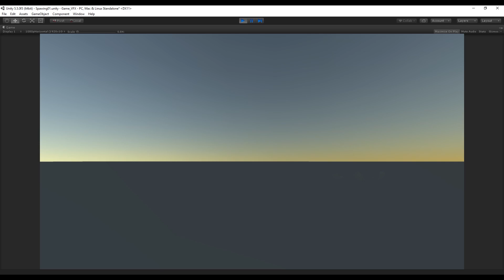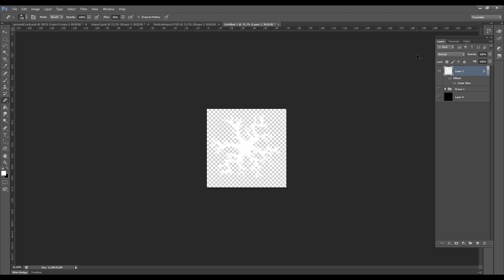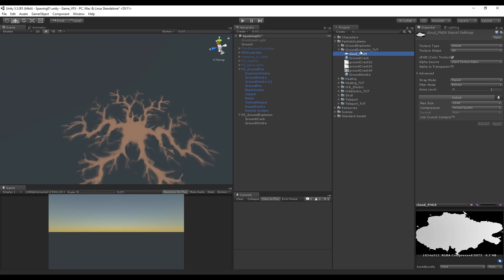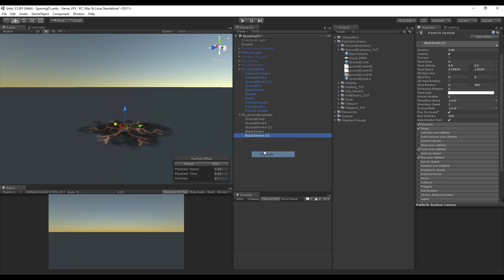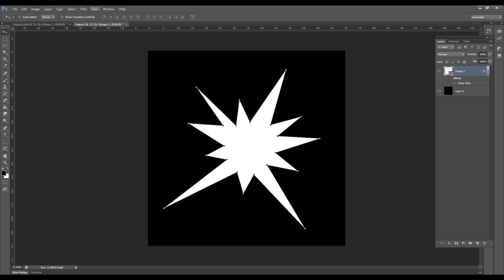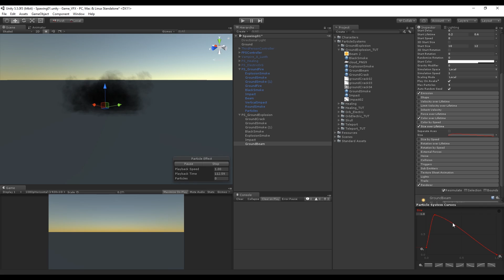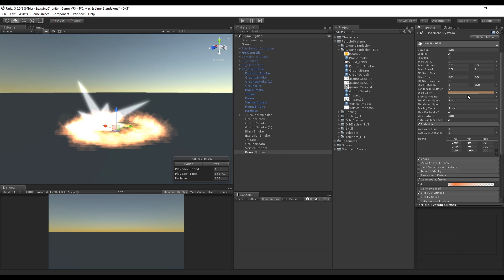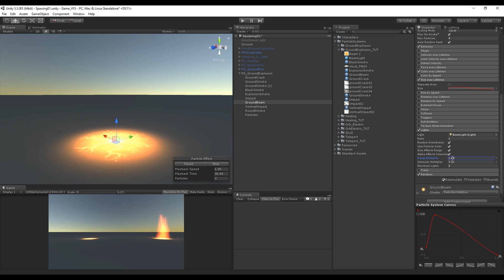Unity 5 - Game Effects VFX - Ground Explosion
This is the fourth tutorial of the series Special Effects for Games and we see how to create a ground explosion, it's a great way to learn VFX in Unity. In this Unity tutorials we are going to see how to create effects for games by using the particle system Shuriken.

*Courses*

Unity 5 Game Effects Explosion Effect
Unity 5.5 Particle System Shuriken
Unity Special Effects For Games
Unity 5 Explosion Effect
Explosion Effect
Particle System
Effects in Unity
Special Effects
Unity VFX
Explosion
Unity 3D
Bomb
VFX